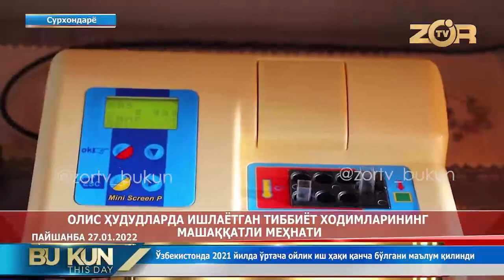OLIS HUDUDLARDA ISHLAYOTGAN TIBBIYOT XODIMLARINING MASHAQQATLI MEHNATI